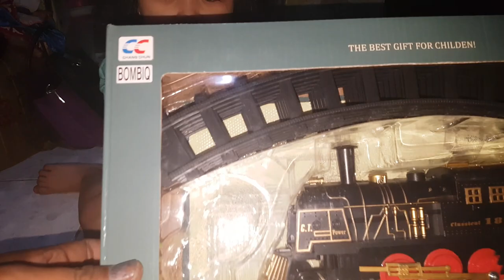Review mainan classic train ber asap mantap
dapatkan mainan ini hanya di toko mang irin

happy shooping